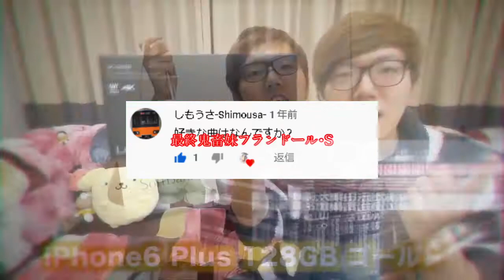質問回答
【ゆっくり茶番劇】幼馴染の霊夢にエ〇本を見つかってしまって...！？#2《博麗霊夢と僕の物語》